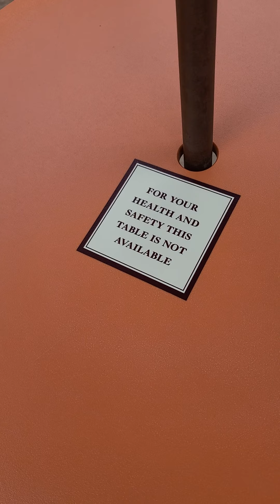July 18, 2020